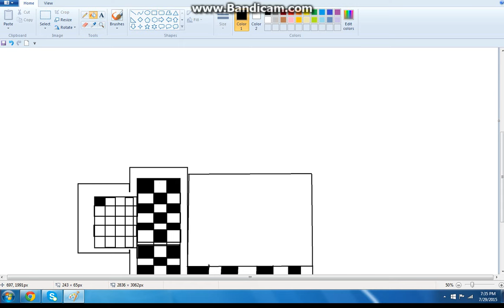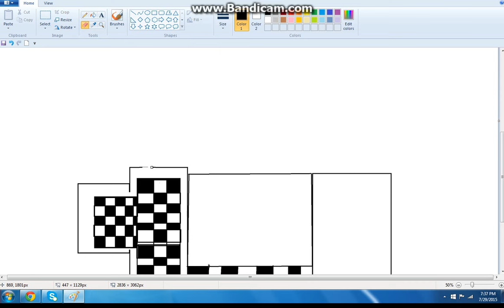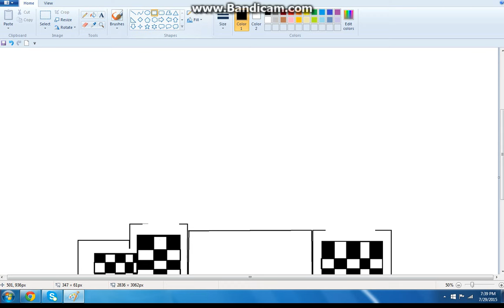How to paint the FNAF 1 map part 4.